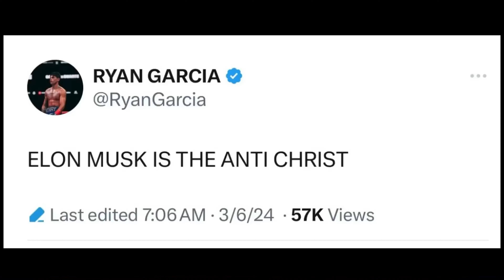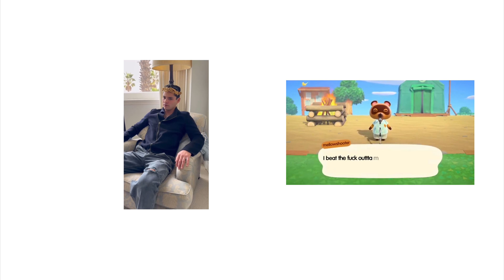HANEY VS GARCIA 2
Salve a tutti ragazzi! In questo video torno a parlare di quello squilibrato di Garcia, spero sia l'ultimo che farò. Buona visione!